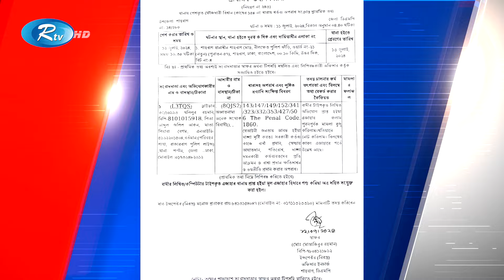Rtv Rater News | রাতের সংবাদ | ১৩ জুলাই , ২০২৪